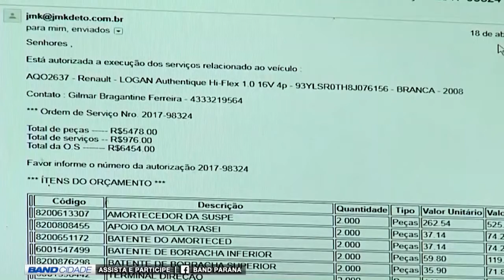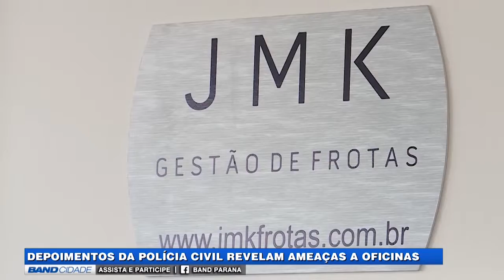Band Cidade 2ª edição (30/05/2019) - Prestadora de serviços JMK continua sendo investigada